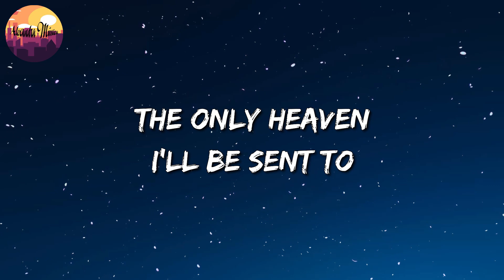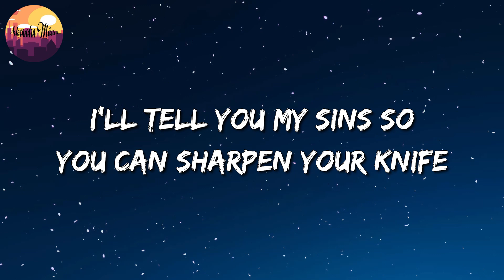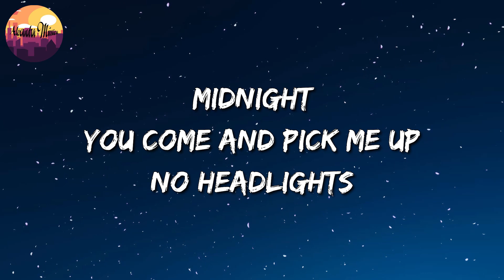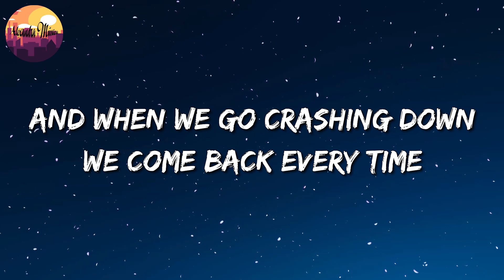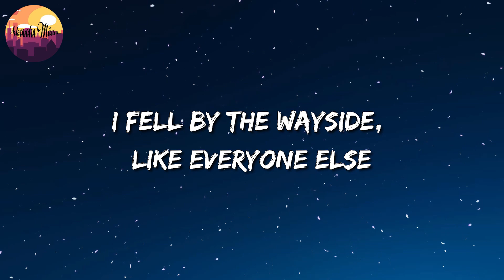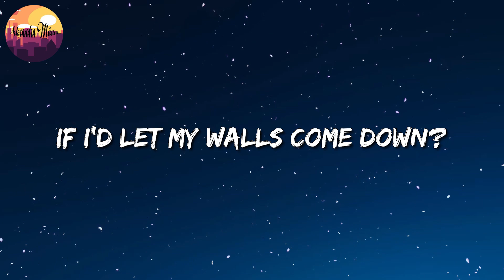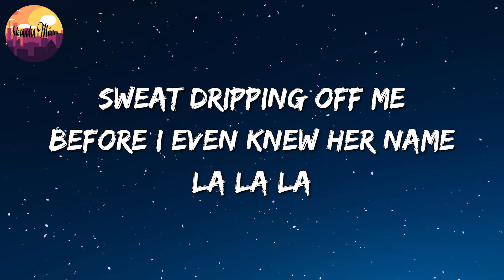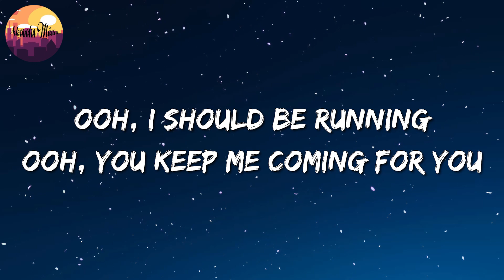🎵 Hozier – Take Me To Church || Style, Before You Go, Señorita (Mix)